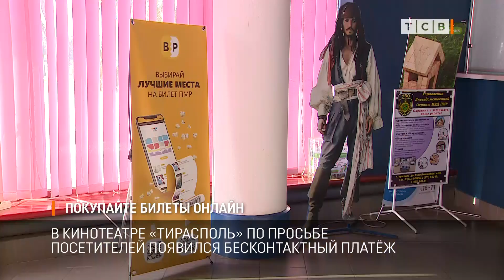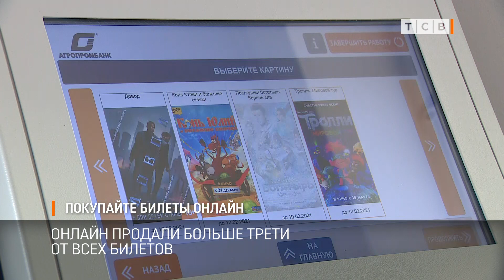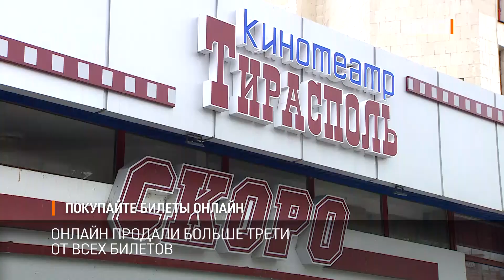Покупайте билеты онлайн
Приднестровцы привыкли к покупкам онлайн и безналичному расчету. Кинотеатр «Тирасполь» за 5 дней работы продал онлайн 500 билетов. По удаленке купили каждый третий билет.